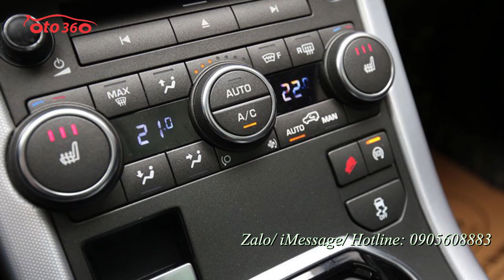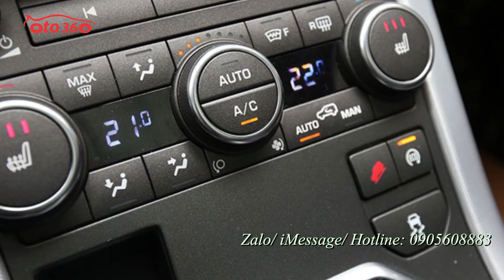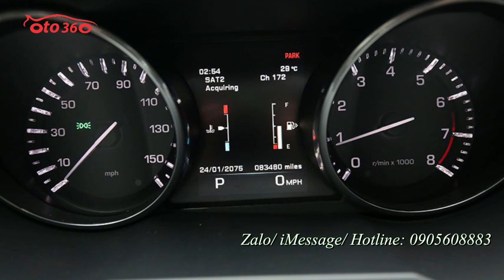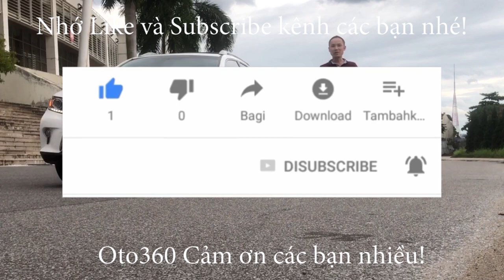Bán xe LandRover Range Rover Evoque Dynamic sản xuất năm 2014 rất mới mà giá trả trước chỉ 400tr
Evoque được trang bị động cơ xăng Si4 sản sinh 240 mã lực tiên tiến của Land Rover. Theo hãng xe Anh Quốc, cỗ máy này có khả năng đưa Evoque tăng tốc từ 0-100km/h chỉ trong 7,6 giây trước khi đạt vận tốc tối đa 217 km/h (135 mph), đi kèm theo đó là khả năng tiết kiệm nhiên liệu khi đi ết quãng đường hỗn hợp 100 km chỉ tiêu hao 7,8 L xăng và lượng khí thải CO2 ở mức 181 g/km. mức tiêu hao nhiên liệu rất đáng chú ý: 7,8 L xăng cho 100km đường hỗn hợp. Hộp số 9 cấp hoạt động vô cùng êm ái và dễ chịu.